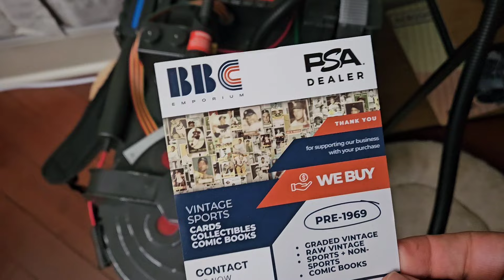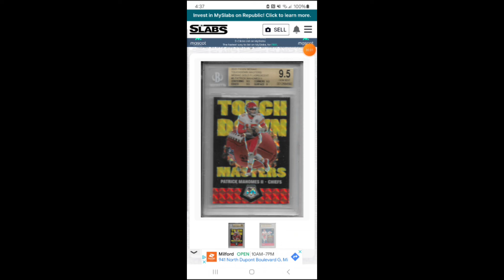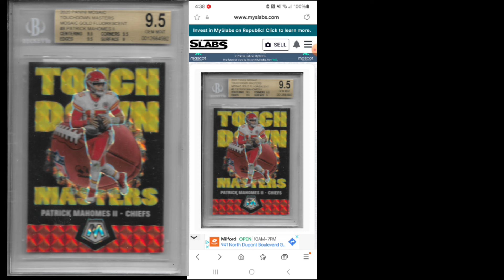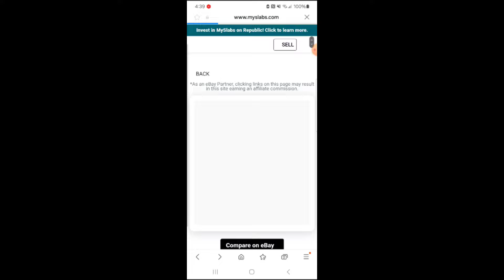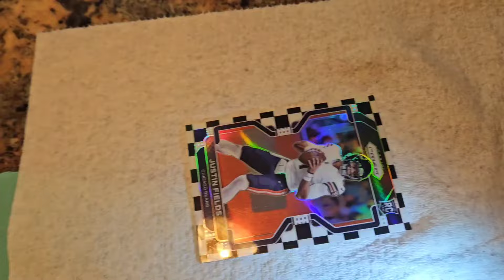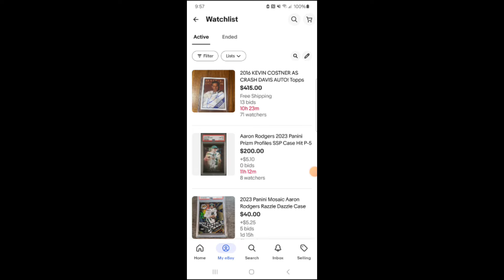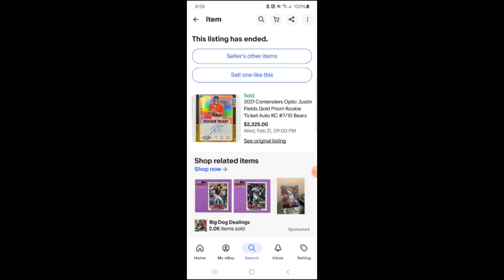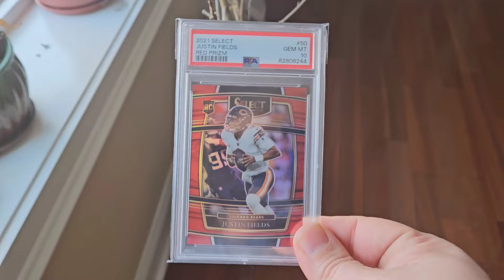KEY TO MAKING MONEY IN THE SPORTS CARDS HOBBY. BE ORIGINAL. THINK LIKE A COLLECTOR.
Veriswap: 3DBE get $15 trade credit.